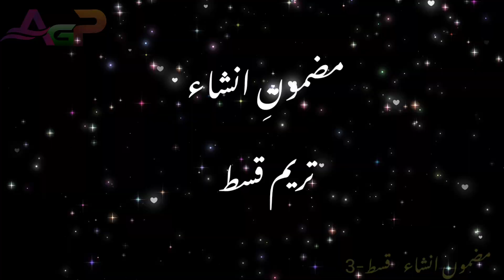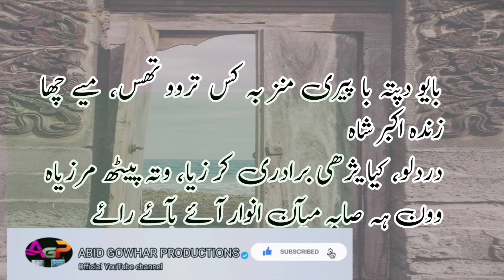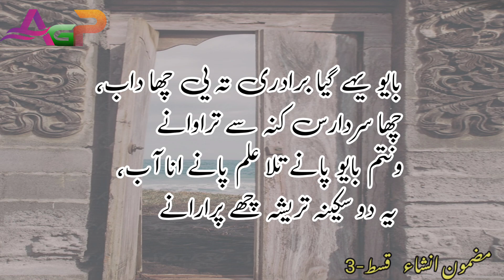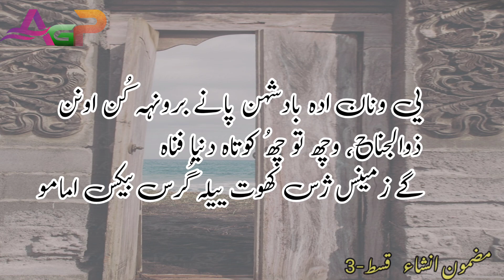insha part-3#انشاء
part 3 of kashmiri marsiya @marsiya_kash_tarrz_te_tehreer